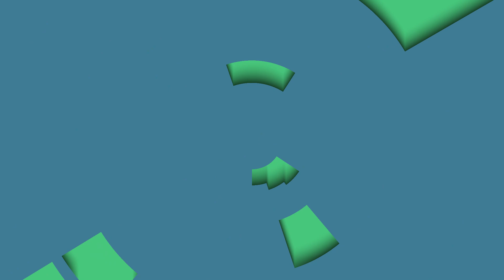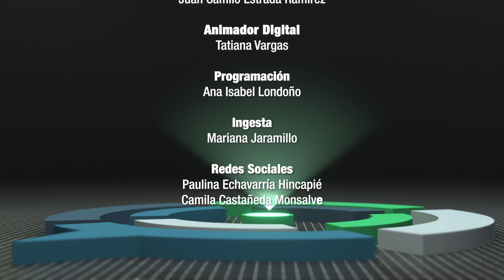Día internacional de las mujeres rurales. Parte 1 - TvAgro por Juan Gonzalo Angel Restrepo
Hoy tendremos un programa especial dedicado a esas mujeres que defienden la tierra y crean comunidad, LAS MUJERES RURALES.

Ellas ocupan un rol fundamental en la defensa de los recursos naturales, la recuperación de prácticas agroecológicas y la garantía de la soberanía y seguridad alimentaria, además representan alrededor del 50% de la producción de alimentos en el mundo.  Nuestras invitadas, mujeres de diferentes lugares de Colombia y el mundo, nos compartirán sus vivencias, aprendizajes y como a través de la historia han logrado un gran reconocimiento en el desarrollo rural.

Fuente